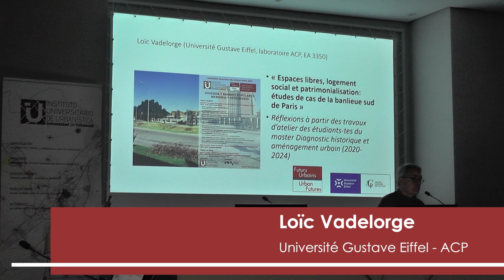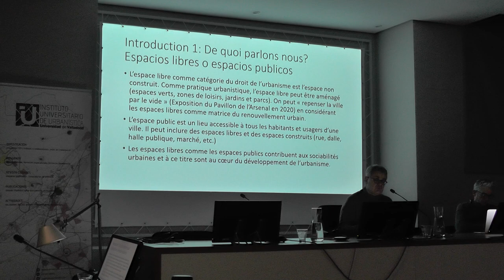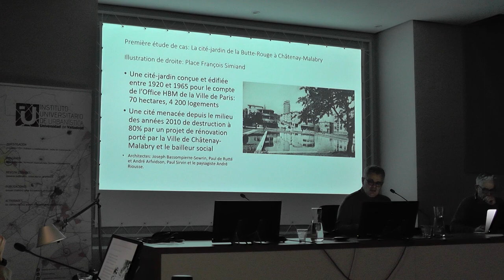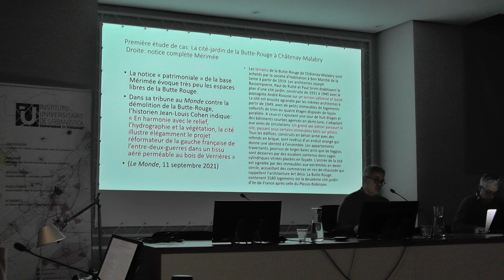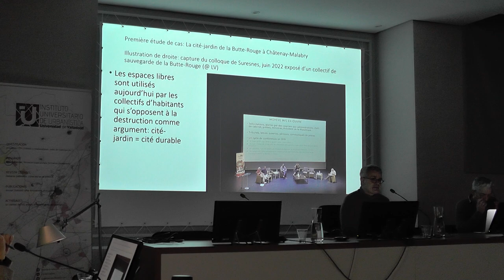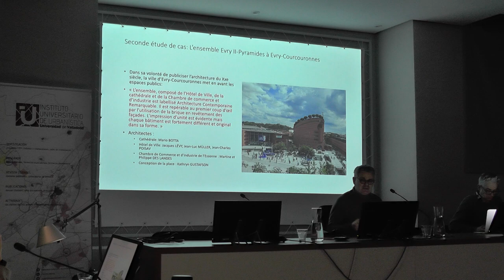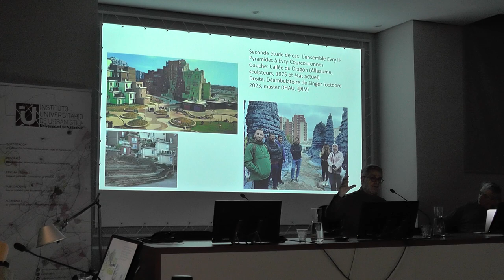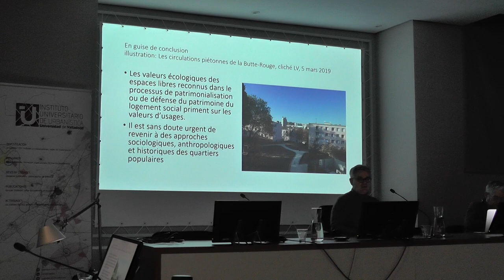01. Loïc Vadelorge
"Espaces libres, logement social et patrimonialisation. études de cas de la banlieue sud de París"